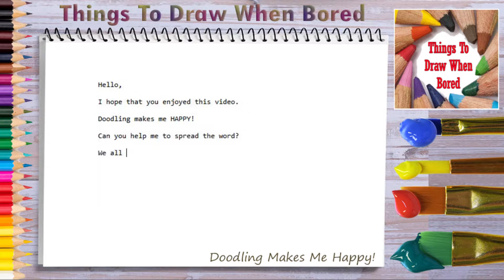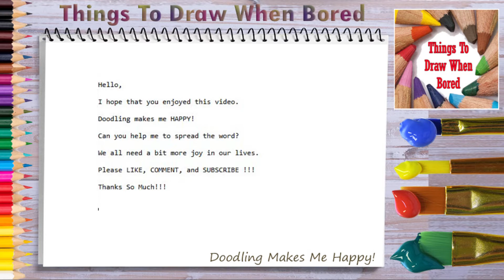How To Draw Rain ( Things To Draw When Bored )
Related Topics Are:
Easy Way To Draw Rain, How To Draw Rain Step By Step, Easy Rain To Draw, Doodle Rain, Rain Doodle,